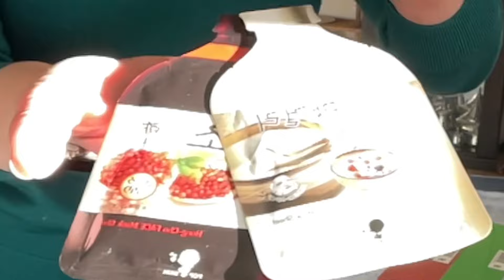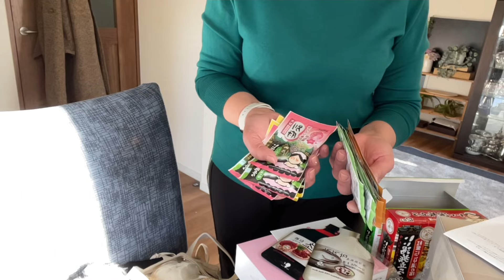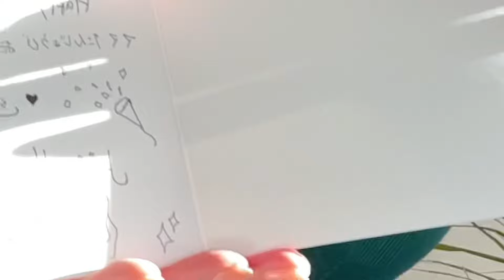🎁آجيو فتحو معايا الهدايا🎁